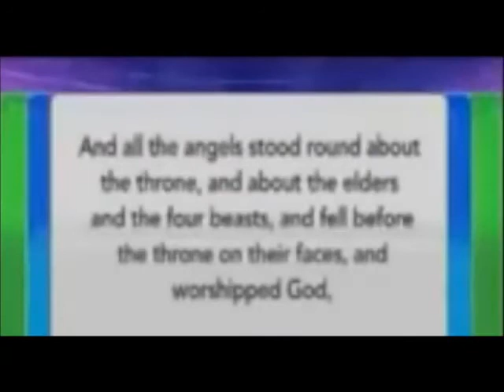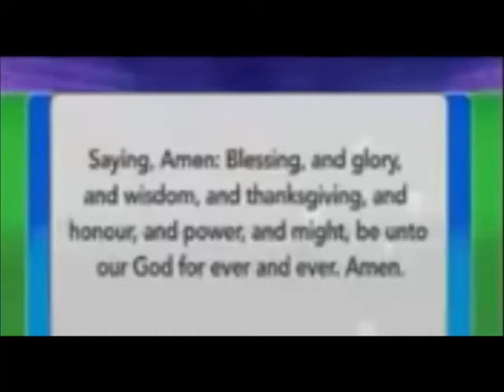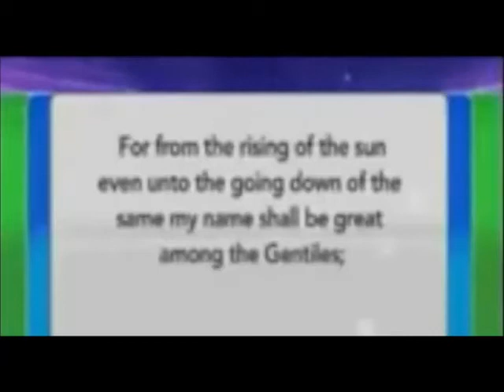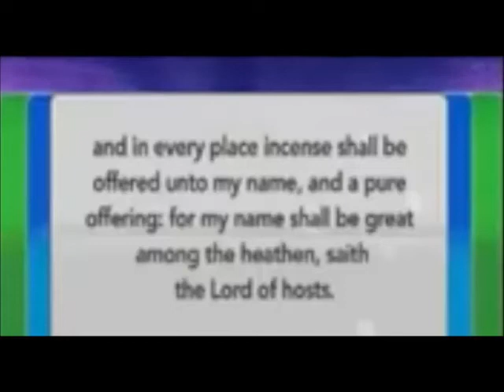Neville Johnson July 2017 part 1